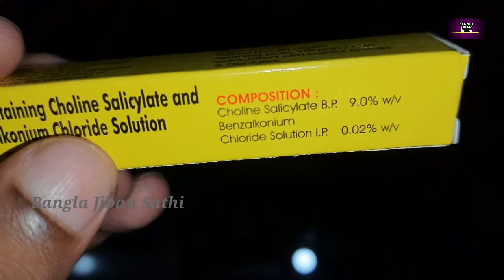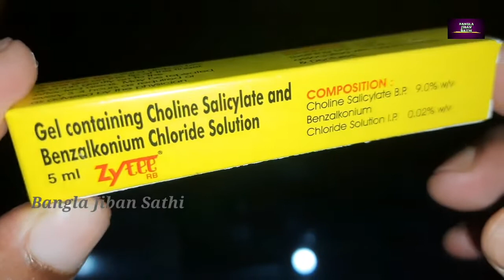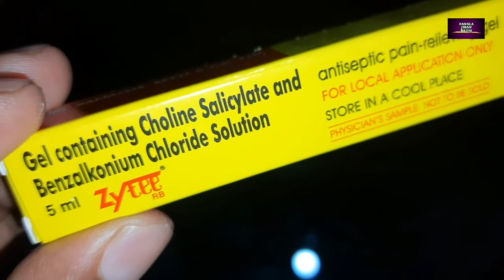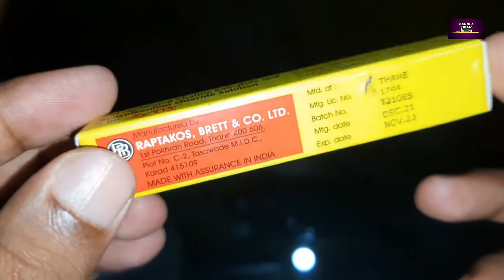Zytee | Zytee rb | Zytee gel | Zytee gel how to use | Zytee gel use in bangla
Zytee rb gel is a pain relieving medicine. Zytee gel is used to relieve pain, discomfort, and inflammation caused by mouth ulcers. Zytee is also used to treat cold sores and denture. Wash your hands thoroughly before and after applying Zytee lotion on the affected area. Zytee rb gel should not be taken by patients who are  less than 16 years of age. Gel containing choline solicylate and benzalkonium chloride solution is potentially unsafe to be used in pregnant and nursing mothers. I described here about zytee gel how to use, zytee gel use in hindi, zytee lotion use in hindi, zytee mouth ulcer gel, zytee l gel, zytee rb gel uses in hindi, zytee rb gel, zytee rb antiseptic pain relieving gel in hindi.